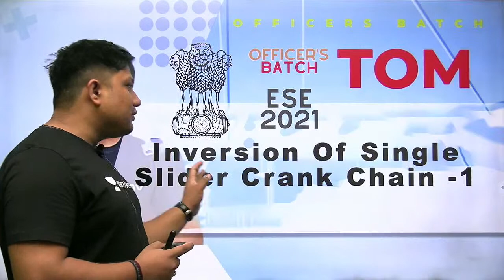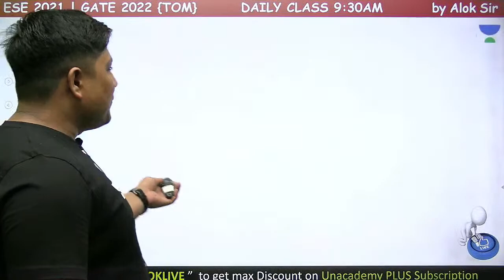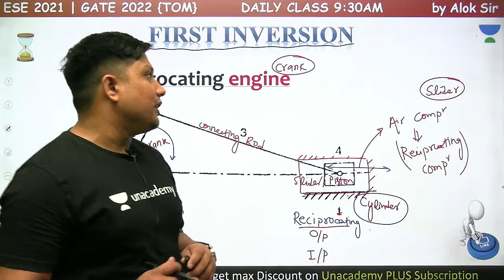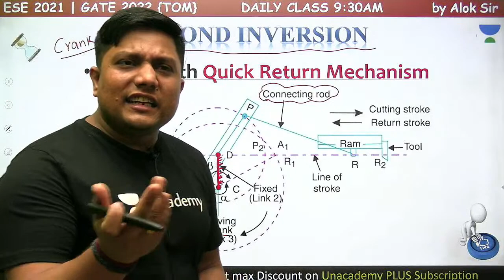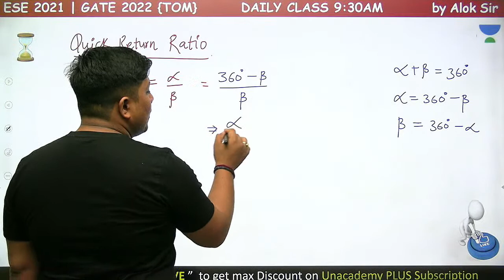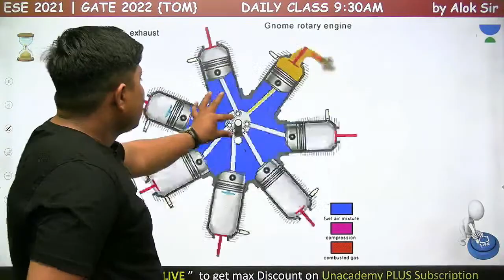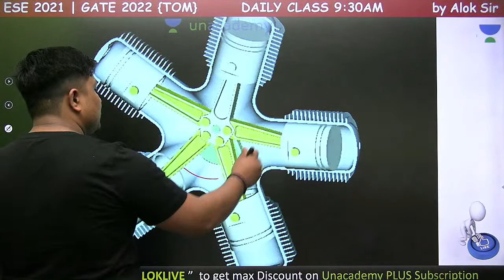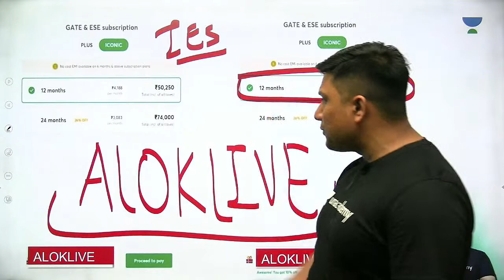Inversion Of Single Slider Crank Chain | L : 9 | TOM| GATE (ME) 2022| ESE2021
In this session, Alok Sir will Discuss the  Inversion Of Single Slider Crank Chain For the Gate 2022 Me Exam. During the live session, our educators will be sharing a lot of tips and tricks to crack the exam. UPSC ESE & GATE aspirants who are preparing for their exam will be benefited from this channel.

1. One Subscription, Unlimited Access
2. Learn from your favorite teacher
3. Real-time interaction with a teacher
4. You can ask doubts in the live class
5. Limited students
6. Download the videos & watch offline

➤ Get the GATE & ESE Iconic Advantage:
1. Personal Coach
2. Study Planner & Bi-weekly Reviews
3. Dedicated Doubt Clearing Space
4. Personalized Test Analysis
5. Study Booster Sessions
6. Preparatory Study Material
7. All the Unacademy Subscription Benefits